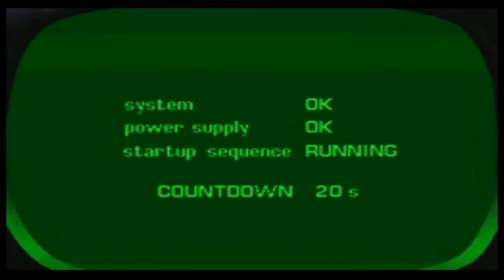Heart Of Darkness Ps1 Psx Ita INTRO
Video adatto ai bambini e ai trentenni come me😂